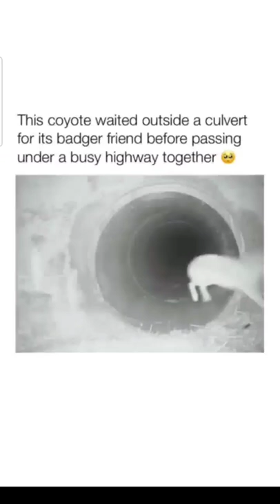The Fox and his best friend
The worlds smallest feline ,this is a fully grown male .